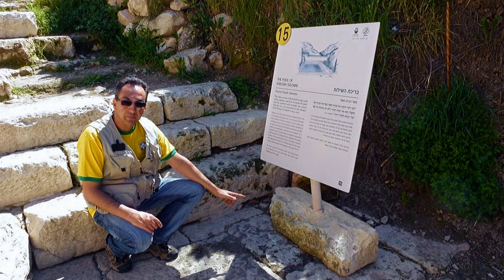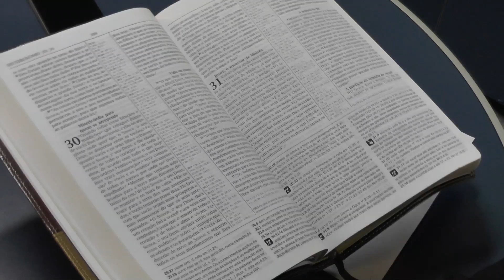Entrevista com Pr. José Maurício Talão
Entrevista com o pastor José Maurício Talão, da Comunidade Cristã Renovo Celeste. São abordados mistérios bíblicos, como a Arca da Aliança, o mistério da Transfiguração no Monte Tabor, milagres e fenômenos luminosos observados no Monte Sinai em fevereiro de 2014 e outros fenômenos sobrenaturais.
Para saber mais sobre a Renovo Celeste, acesse:
Programa: 0012